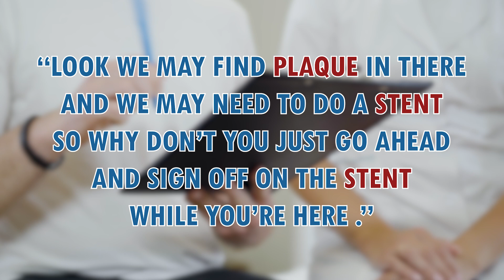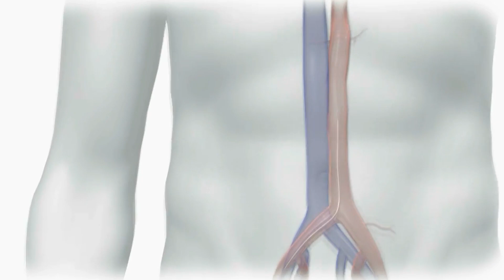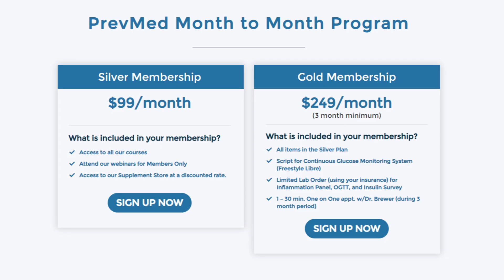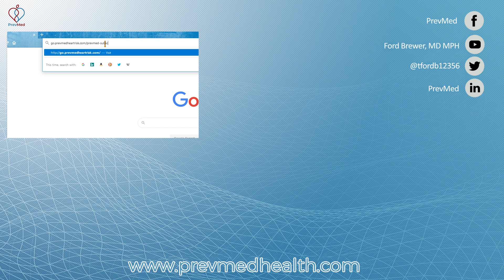Why the Stress Test-Cardiac Cath-Stent Route is Dangerous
ABOUT THIS VIDEO: The path of stress test-cath lab-stents is something I would call the "unholy triumvirate." Why? Because one thing leads to another, and in the end, they all lead to a false sense of security on the patient's part.

Chapters:
0:00 Cardiac stress tests to cardiac cath to coronary stents
2:19 Check out PrevMed's membership programs